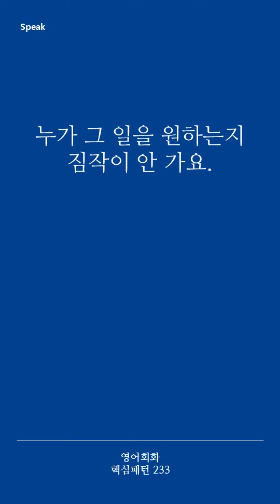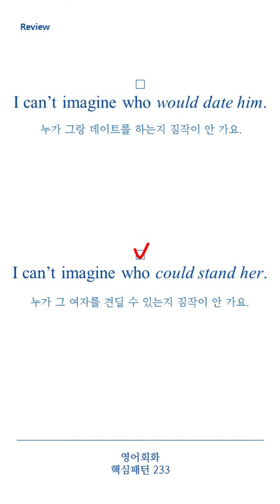[영어회화 핵심패턴 233] Pattern 160 I can’t imagine who ~.